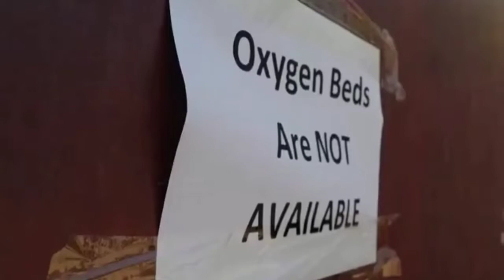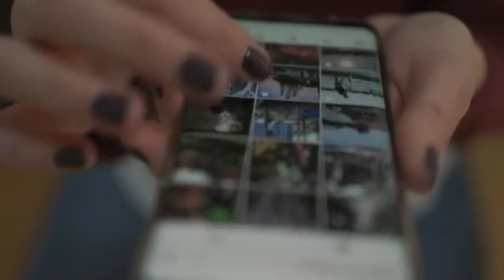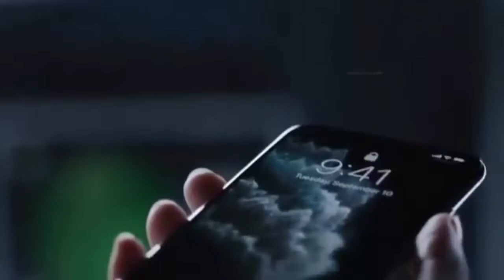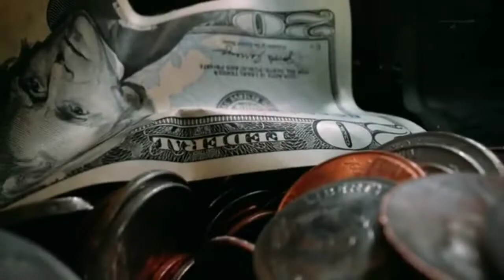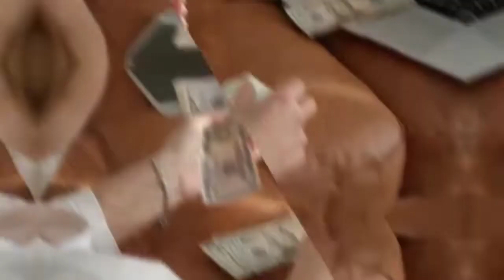मुकेश अम्बानी ने क्यों ख़रीदा पानी पर चलता घर why mukesh ambani buy floating house ! Luxury life